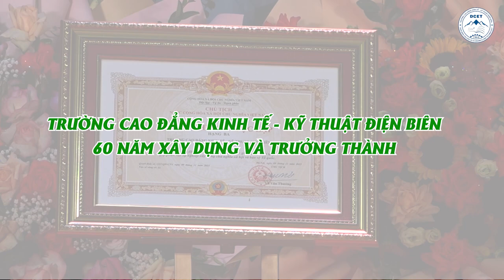Lễ Kỷ niệm 60 năm thành lập trường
Trường Cao đẳng Kinh tế - Kỹ thuật Điện Biên 60 năm xây dựng và phát triển